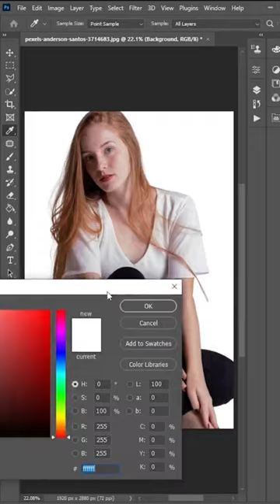طريقة سهلة للتحديد مع الحفاظ على الشعر 😱✅.